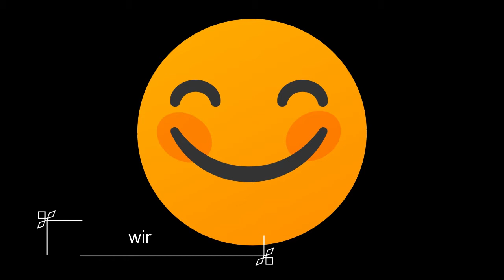Ankündigung für den nächsten Randgruppenkrawall Behindertenprotest am 1. August 2021!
Am 1. August demonstrieren wir ab 14 Uhr auf dem Marienplatz in München für ein selbstbestimmtes (!) Leben, Teilhabe sowie Barrierefreiheit und protestieren gegen Ausgrenzung, Bevormundung und Unterdrückung!

Das Video darf gerne in den sozialen Medien geteilt werden.  ;)

Beschreibung für Sehbehinderte:
Viele gut gelaunte Smileys kündigen die nächste Demo am 1. August ab 14 Uhr auf dem Marienplatz in München an. Am Schluß erscheint randgruppenkrawall.de und der Text: Am 1. August demonstrieren wir wieder ab 14 Uhr auf dem Münchner Marienplatz für ein selbstbestimmtes (!) Leben, Teilhabe sowie Barrierefreiheit und protestieren gegen Ausgrenzung, Bevormundung und Unterdrückung!